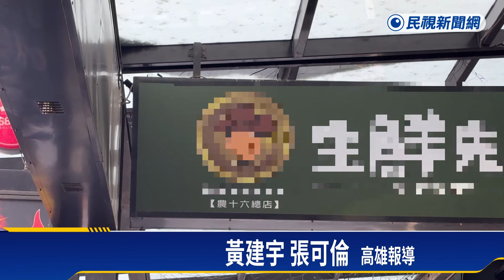涉嫌竄改有效期限、販售過期食品 高雄連鎖超市被稽查－民視新聞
【民視即時新聞】南部中心／黃建宇、張可倫　高雄市報導高雄市一家主打頂級肉品海鮮的小型連鎖超市，被檢舉疑似竄改有效日期，販售過期冷凍食品。檢方近日到場稽查之外，衛生局目前責令超市停業，今天下午超市開放民眾退貨，但仍然有民眾不知情，專程要來購物消費卻撲空。